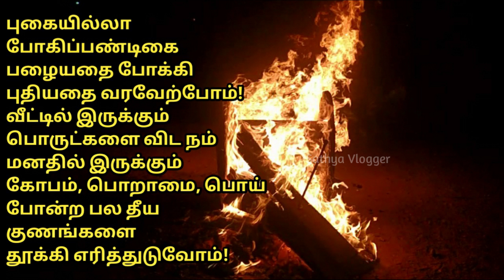Happy Pongal 2021 | Pongal Whatsapp Status Tamil | Pongal Wishes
HappypongalTamilwhatsappstatusvideo2021 Tamil pongal whatsappstatus video